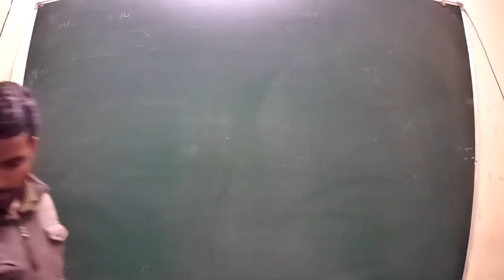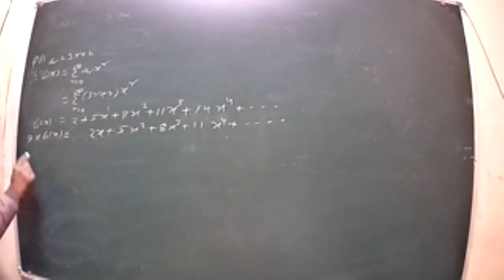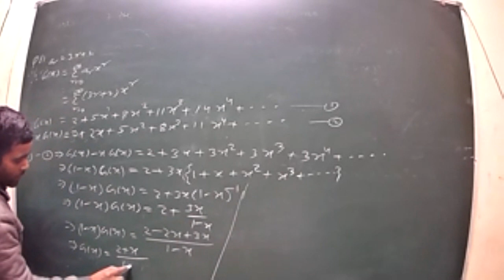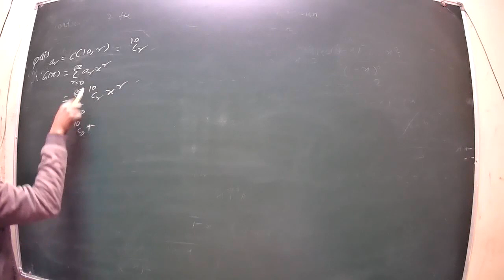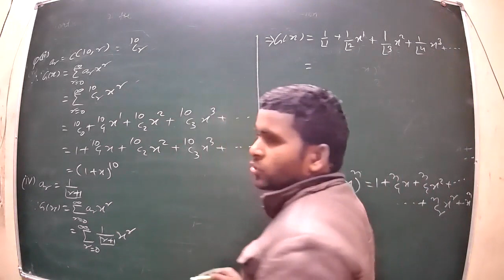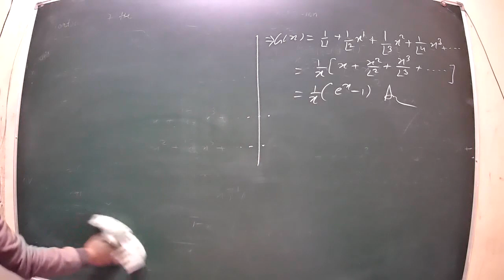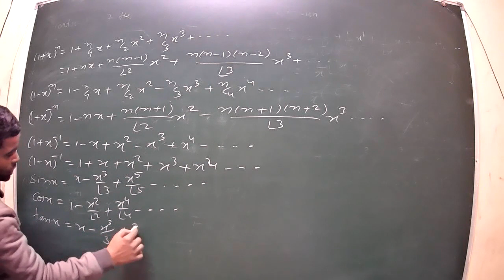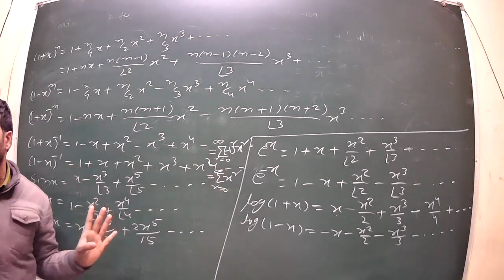Class 25 B sc 1st year EM P2 Discrete mathmatics 04 01 2021